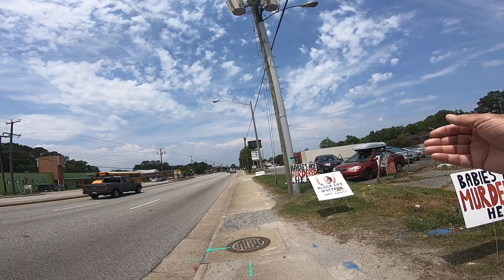may 10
Pro life Christians in Newport News Va.criticized by man who professes to be Christian